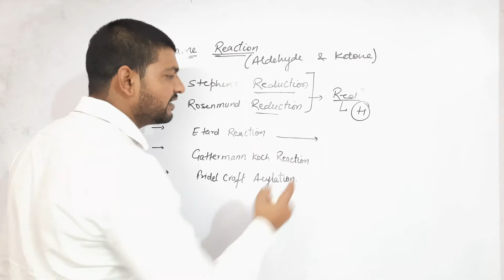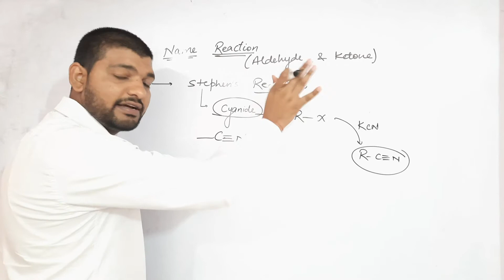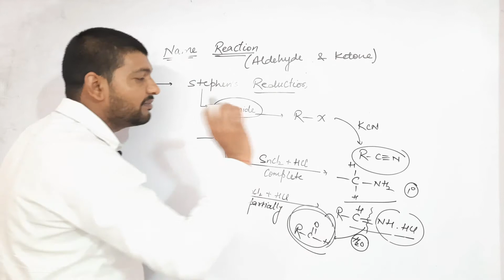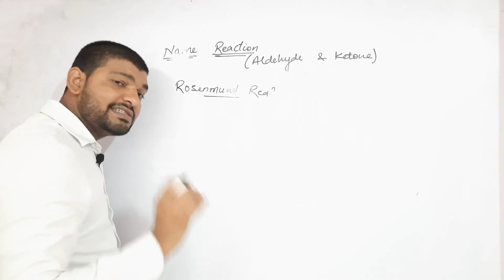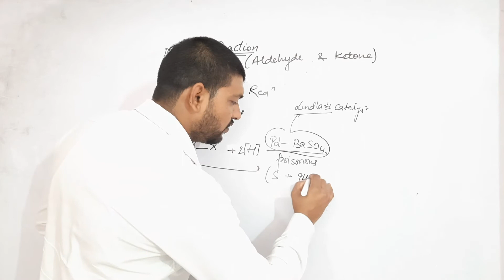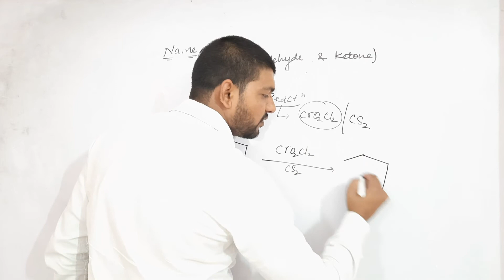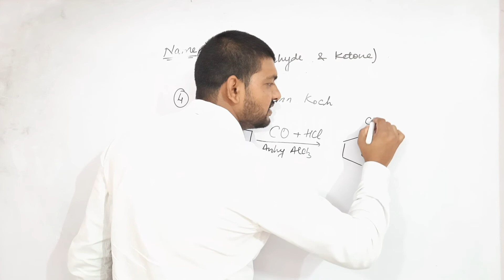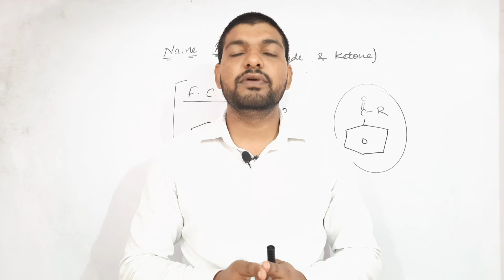Name Reactions of Aldehydes and Ketones | Part 1 | Name Reactions in Organic Chemistry Class 12